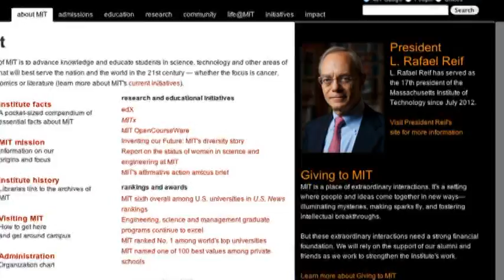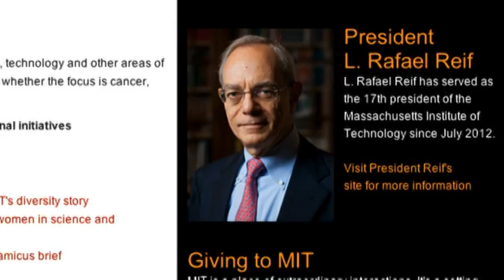The Life and Times of Aaron Swartz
Jan. 14 (Bloomberg) -- Jonathan Erlichman reflects on the life and times of Aaron Swartz, the Internet activist who killed himself as he faced a federal computer-fraud trial and the possibility of jail. (Source: Bloomberg)